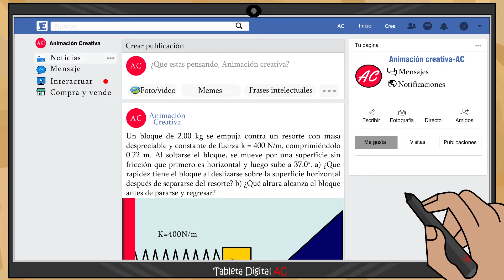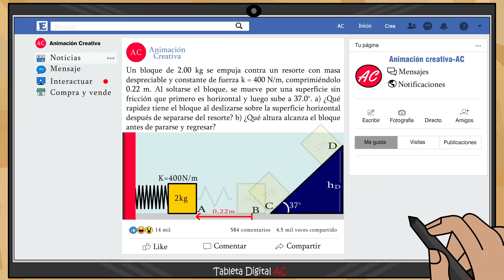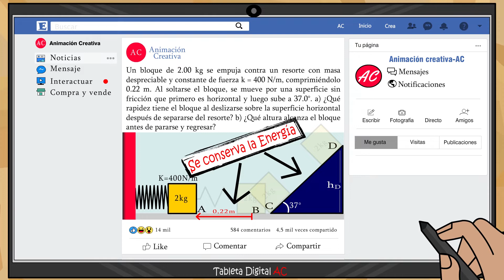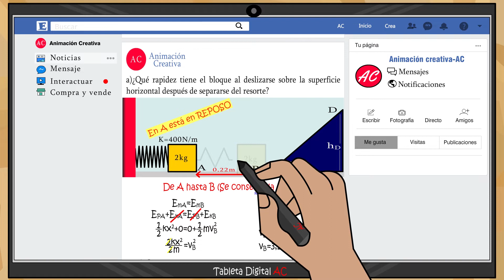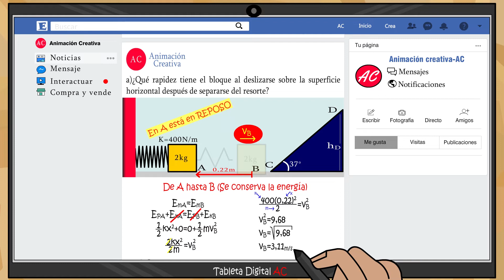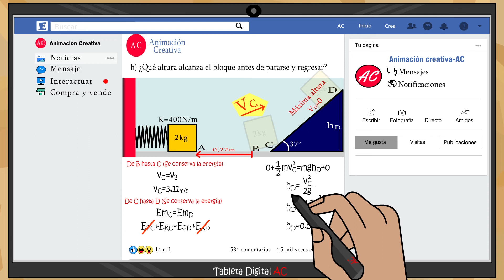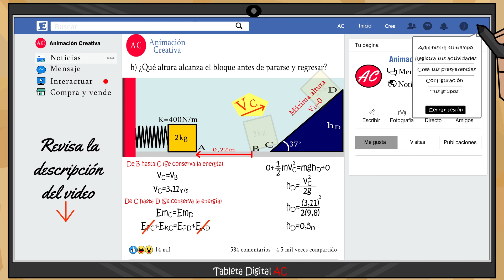Ejercicio Energía Nivel Básico (Aprende con niveles) | Aprende Rápido Conservación de la energía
Un bloque de 2.00 kg se empuja contra un resorte con masa despreciable y constante de fuerza k = 400 N/m, comprimiéndolo 0.220 m. Al soltarse el bloque, se mueve por una superficie sin fricción que primero es horizontal y luego sube a 37.0°. a) ¿Qué rapidez tiene el bloque al deslizarse sobre la superficie horizontal después de separarse del resorte? b) ¿Qué altura alcanza el bloque antes de pararse y regresar?

Física Universitaria...